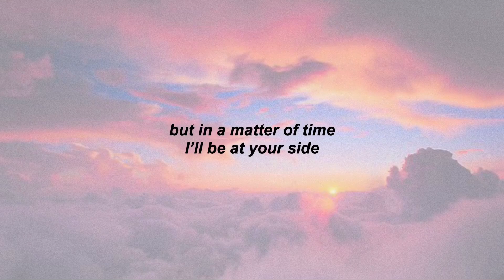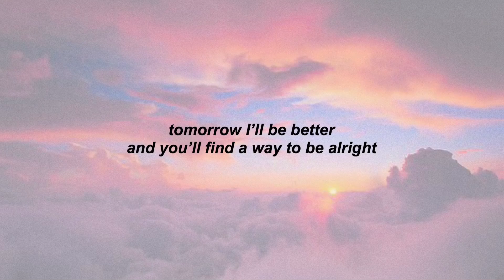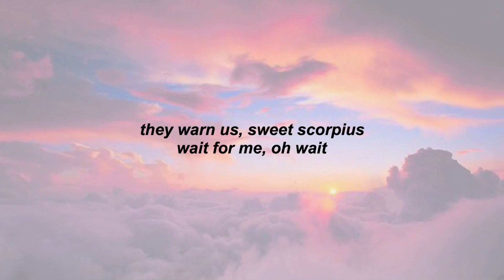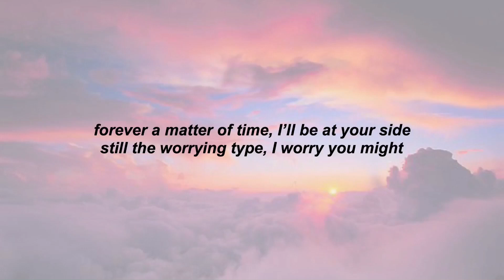patterns – perlo // lyric video